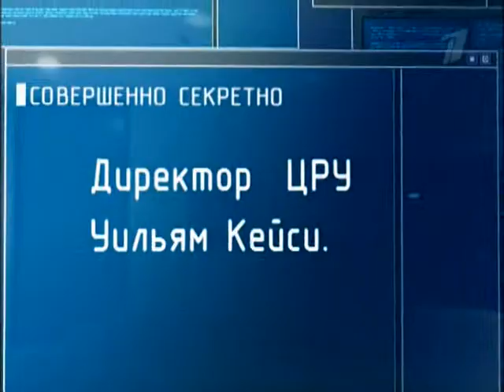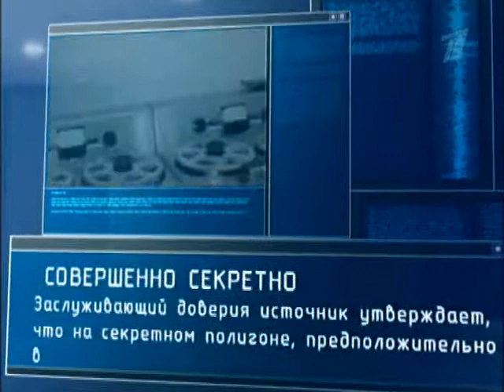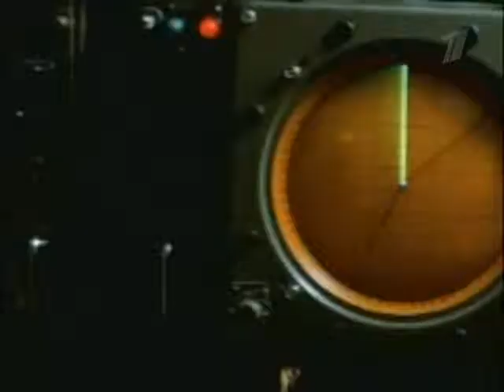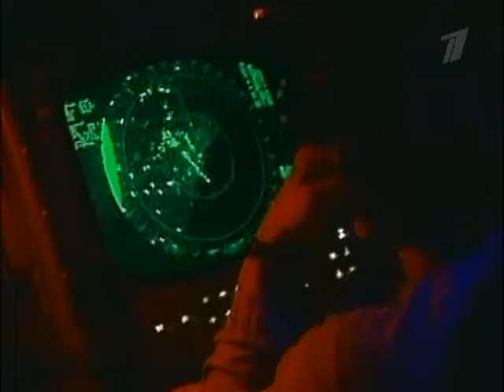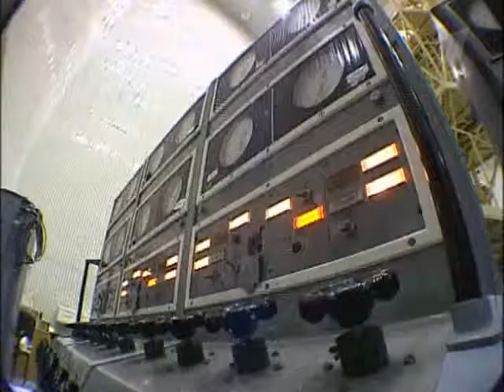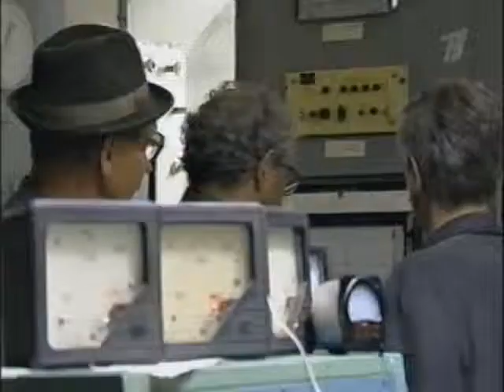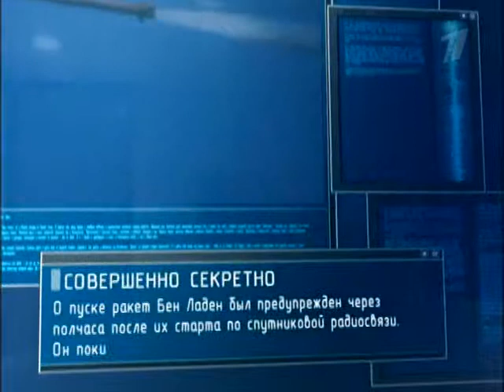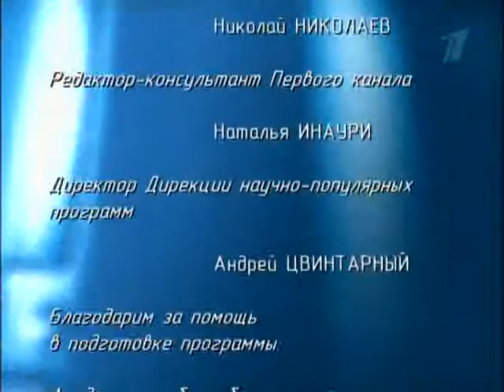Ударная сила Фильм №140. Погоня за гиперзвуком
Проекты гиперзвукового реактивного двигателя. Ракета Х-55